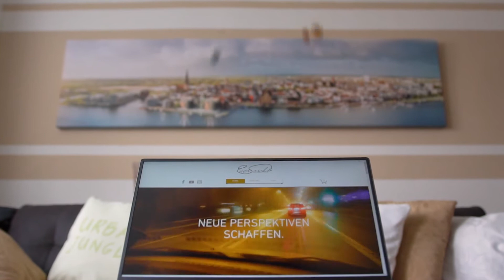Wie geht es weiter? VLOG 05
Fragen und Anregungen gerne in die Kommentare schreiben.

Euer Sascha